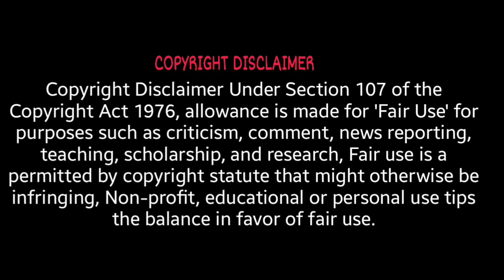Custom Zombies Solo▐ "Cataclysm" Map Part #2 Finally